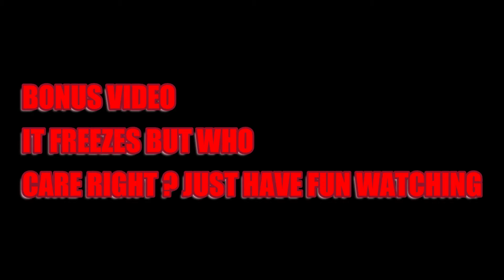LEFT 4 DEAD 2 ONLINE SCARY FUNNY MOMENTS (watch until the end)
45 Views - Mar 12, 2024 : 𝕄𝕪 𝕃𝕒𝕥𝕖𝕤𝕥 𝕔𝕠𝕟𝕥𝕖𝕟𝕥

.. 42% 4.24K/10K : му ѕυвѕ¢яιвєя gσαℓ

164% 985/600 : 𝗠𝘆 𝗗𝗶𝘀𝗰𝗼𝗿𝗱 𝗚𝗼𝗮𝗹

 : ＴＩＰＰＥＲＳ

Do You Love My Content ?
ڿڰۣ—☸—ڿڰۣ LEFT 4 DEAD 2 GAME DESCRIPTION

⋆⛧*┈┈┈┈‹୨ ❤️ ୧› ┈┈*⛧⋆ If you like my content please subscribe don't watch half way then skip to another video here on YouTube watch this video until the end I work so hard on all my videos and little watch time so kindly watch and laugh and enjoy and when you subscribe put on that notification bell so when I post more videos you will know.